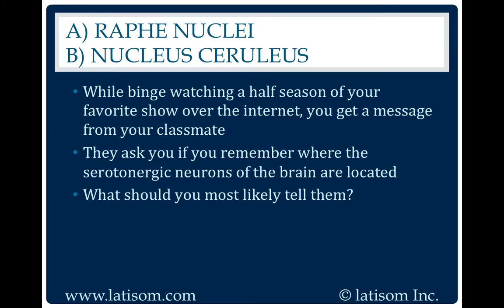687: Raphe Nuclei or Nucleus Ceruleus